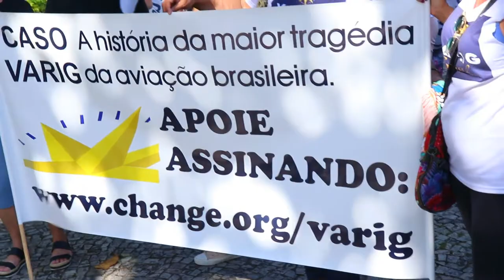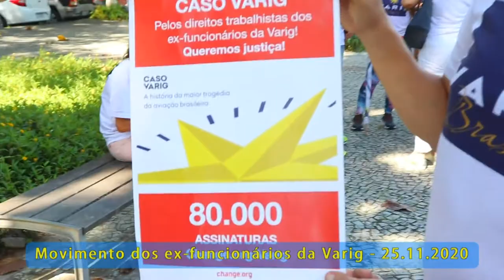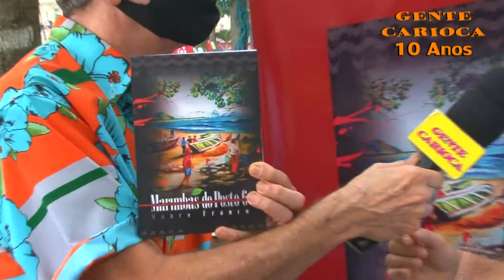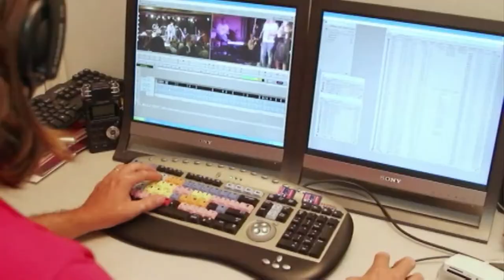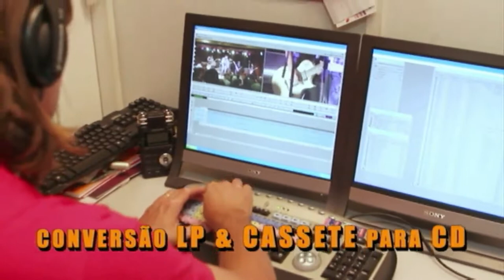Gente Carioca - PGM 438 - [28/11/2020]